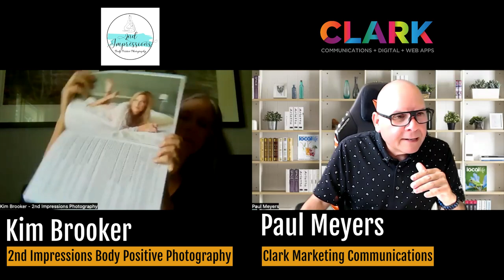2nd Impressions Body Positive Photography - Women's Empowerment Photographer - Calvin Ontario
2nd Impressions Body Positive Photography - Women's Empowerment Photographer - Calvin Ontario

Welcome Kim Brooker from 2nd Impressions Photography a local body positive photographer in the North Bay area.

Kim’s passion is helping shape cultural attitudes towards a woman’s age and appearance and while helping redefine societal norms.

Kim’s goal as a photographer is to have every woman she takes photos of love themselves just a little bit more after seeing themselves in print! Kim says “You absolutely deserve to love yourself as you are, not after you’ve started going to the gym and not after you’ve gone down a few dress sizes.

Private, Woman Only - 675 member Facebook Group - 2nd Impressions - Love the Body You're In - VIP Group

We are all about Supporting Local Business in Northern Ontario.